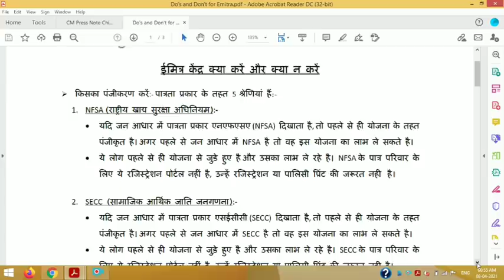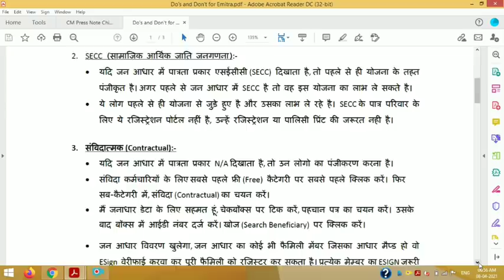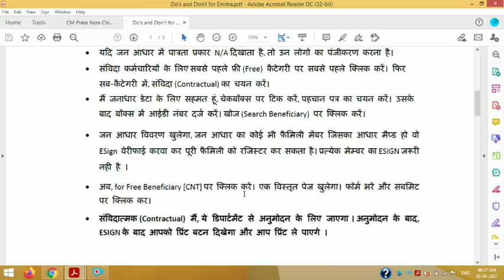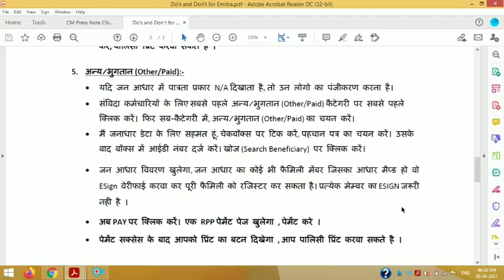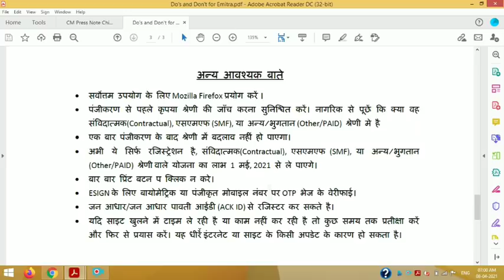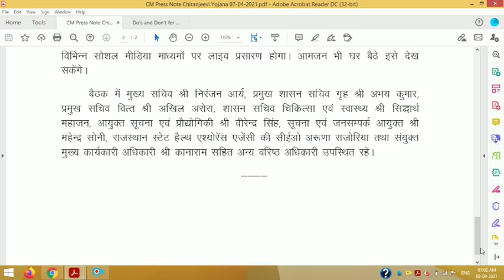मुख्यमंत्री चिरंजीवी योजना 2 नई उपडेट - ईमित्र से फ्री में होंगे आवेदन || फॉर्म कैसे भरे ऑनलाइन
मुख्यमंत्री चिरंजीवी योजना 2 नई उपडेट - ईमित्र से फ्री में होंगे आवेदन || फॉर्म भरने के नए निर्देश

मुख्यमंत्री चिरंजीवी स्वास्थ्य बिमा योजना राजस्थान- Questions & Answer Video || SECC Apply Update

मुख्यमंत्री चिरंजीवी योजना राजस्थान फॉर्म कैसे भरे लघु व सीमांत किसानों का ईमित्र से
पॉलिसी प्रिंट कैसे करे smf and nfsa
mukhyamantri chiranjeevi bima yojana kiya hai 2021

मुख्यमंत्री चिरंजीवी योजाना का आवेदन ईमित्र से कैसे करे 850 रु प्रिमियम का भुगतान करके || Paid Apply

जन आधार कार्ड में सुधार कैसे करे || How to Edit Jan Aadhar Card || Birth Date, Name, Mobile, Bank,

मुख्यमंत्री चिरंजीवी योजना की A 2 Z पूरी जानकारी ||
मुख्यमंत्री चिरंजीवी योजना क्या है,
मुख्यमंत्री चिरंजीवी योजना के लाभ क्या है
मुख्यमंत्री चिरंजीवी योजना दस्तावेज,

मुख्यमंत्री चिरंजीवी स्वास्थ्य बिमा योजना राजस्थान SECC परिवार आवेदन कैसे करे || सामाजिक आर्थिक जनगणना 2011 का आवेदन कैसे करे